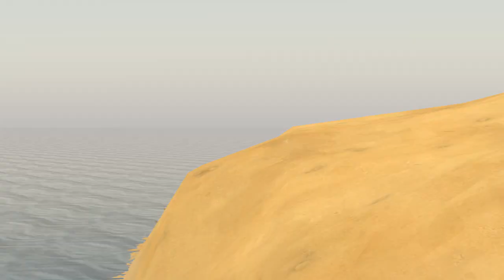Super Mario: A Pirate's Treasure! [SFM]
Captain Mario and his crew are on a quest to find treasure! Along the way a few unexpected visitors come along the way!